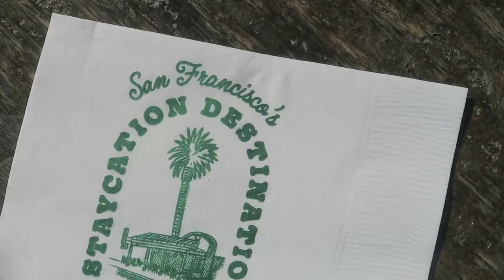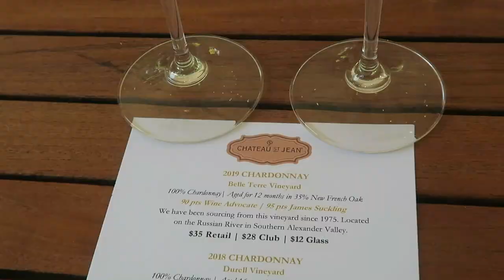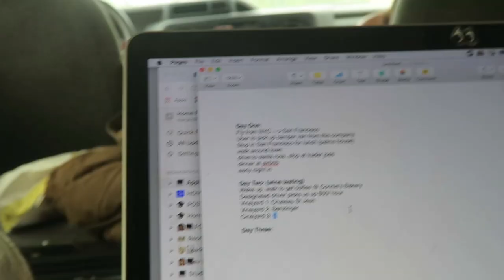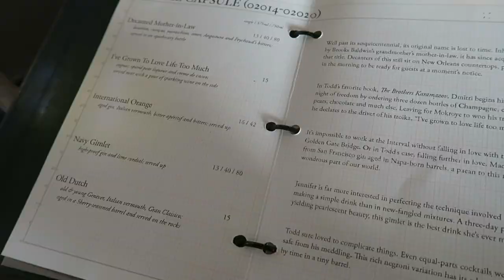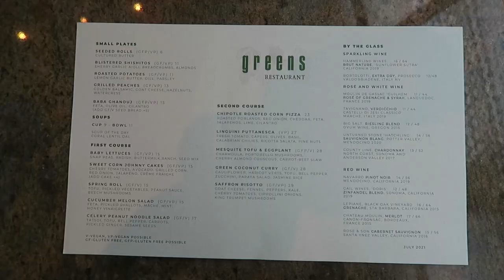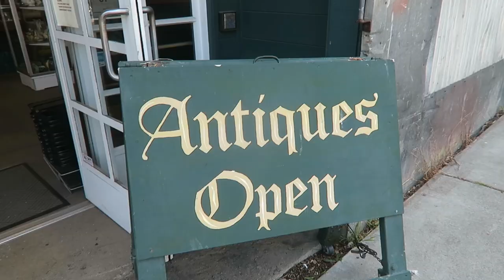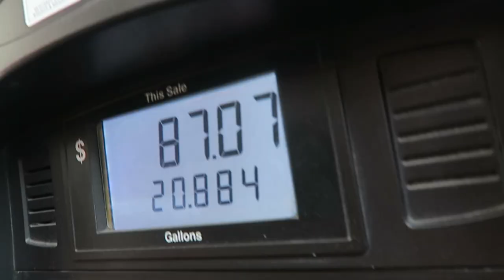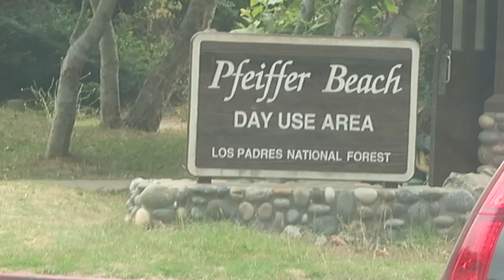checking this off my bucket list: my 10 day california road trip 🌲🚌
wowwieeeee. a pinch-me moment, but make it 10 days straight ✨

comment your dream road trip destination!!!

* itinerary coming VERY soon! follow for updates *